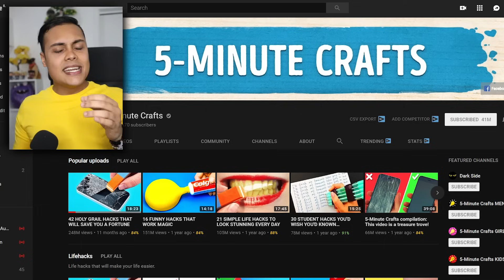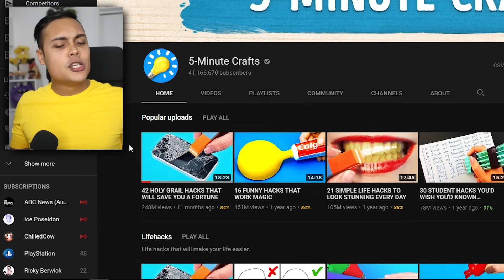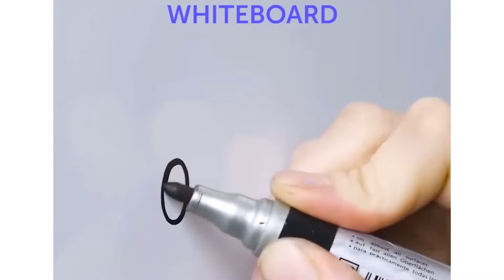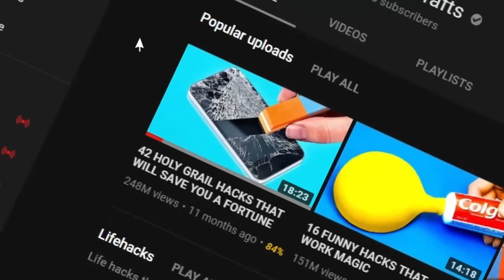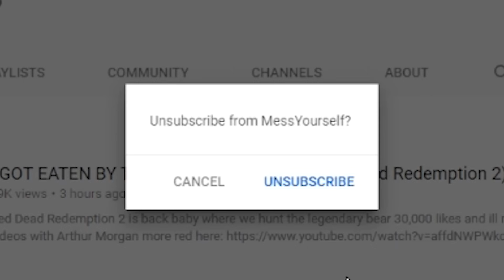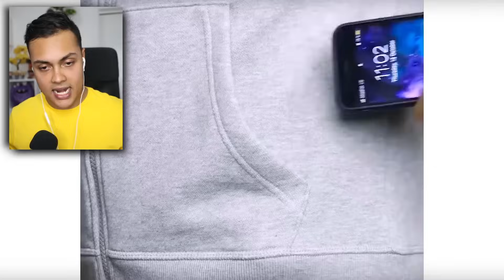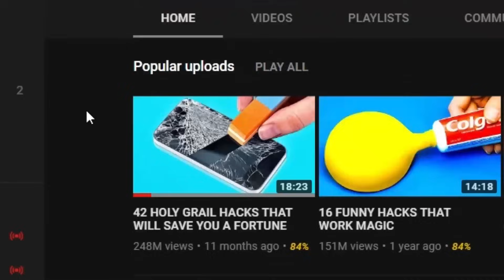248 LIFE HACKS THAT WILL WASTE TIME AND MONEY (5-Minute Crafts)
5 Minute Crafts is a do it yourself showing useful things lol jk
If we reach 30,000 likes I will make another reaction video on them

THANKS !!!